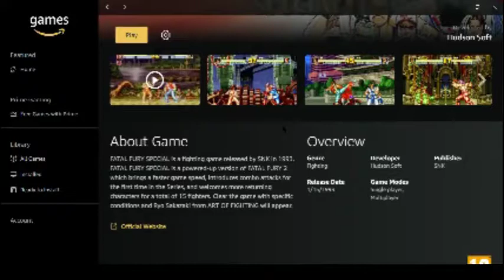Let's Try Fatal Fury Special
I struggle in most games so this is mostly for comedy and entertainment.